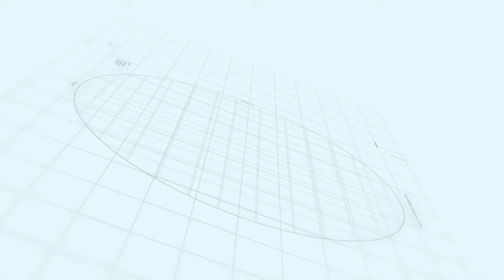Capital smart city Islamabad | Makaan Solutions | Rizwan Cheema